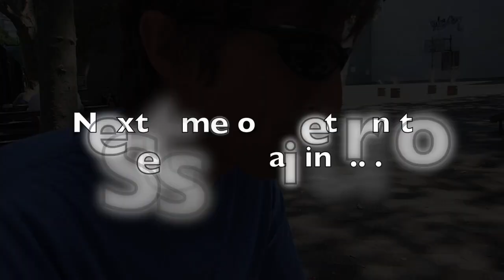Return to Seasons Sailing: Cape May to the 79th Street Boat Basin, NYC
Our latest video details our overnight passage from Cape May, NJ to the 79th Street Boat Basin in the Hudson River.  With the Boat Basin as our home base, we explore Manhattan by foot and subway.  We visit with friends and family, eat our weight in bagels and pizza, and take in a few tourist attractions.